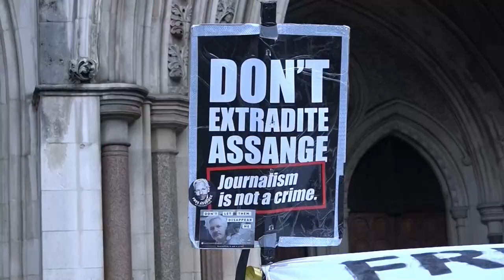Assange no cree en garantías que ofrece justicia de EEUU.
La defensa del fundador de WikiLeaks, Julian Assange, presenta hoy sus argumentos en el Tribunal Superior de Londres contra el recurso interpuesto por EE.UU. por la decisión de una corte británica de rechazar su extradición a ese país.